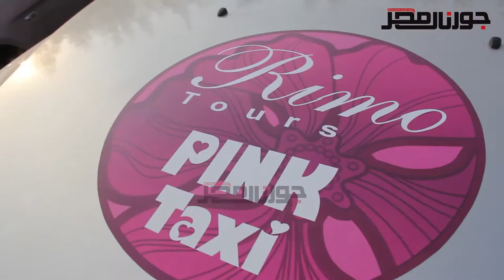تاكسي للسيدات فقط ولو راجل مش هتركب «pink Taxi»